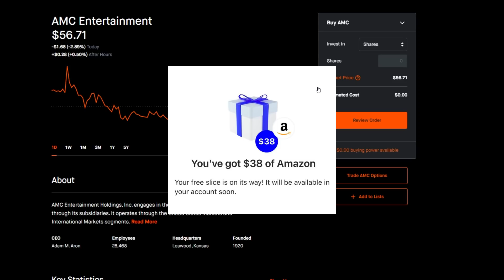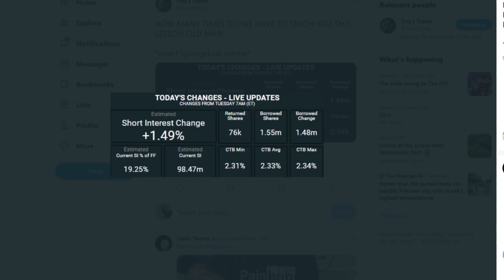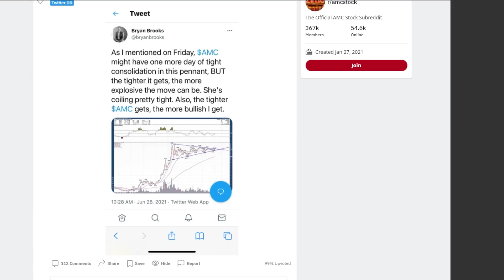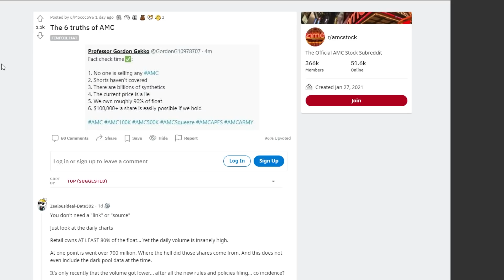AMC STOCK | OMG!! SAVE THIS DATE IF YOU HOLD AMC STOCK!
📹🎙️ Video Title: AMC STOCK | OMG!! SAVE THIS DATE IF YOU HOLD AMC STOCK!